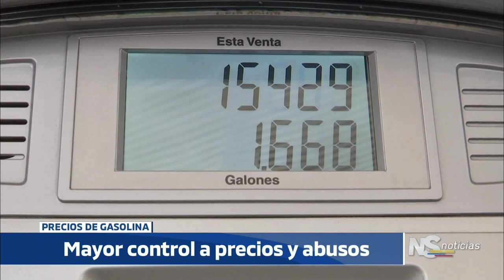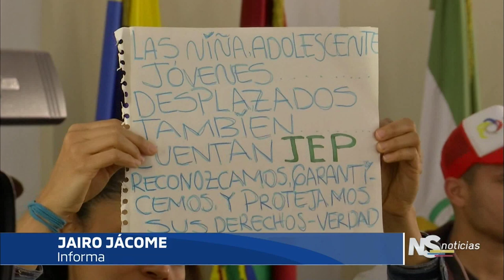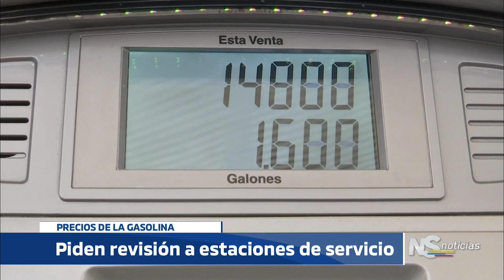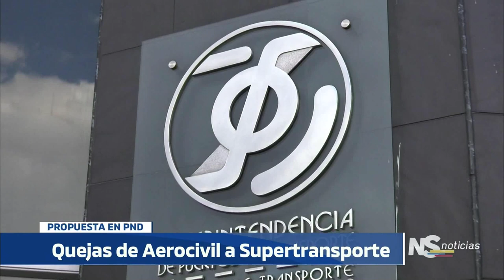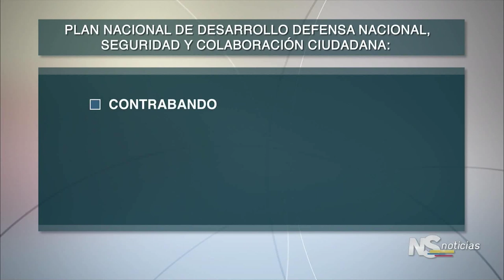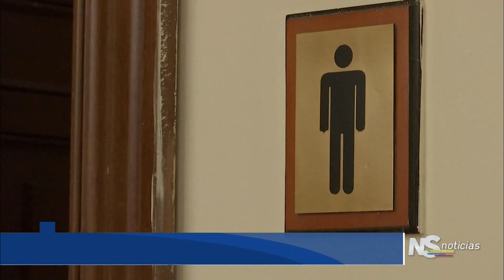Noticiero del Senado Emisión Completa 21 de Marzo del 2019